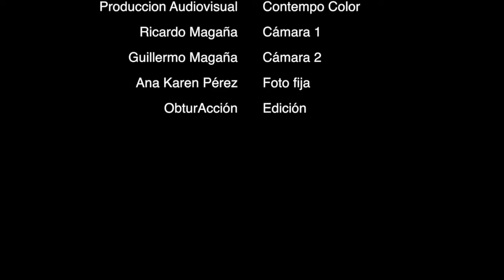Ale Rizo · Colour Trophy 2013 France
Ricardo Magaña